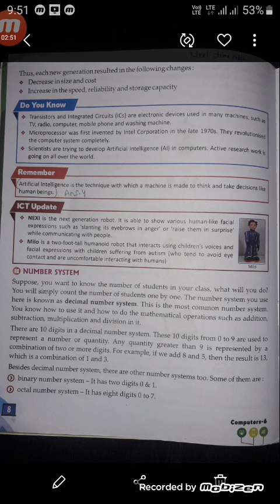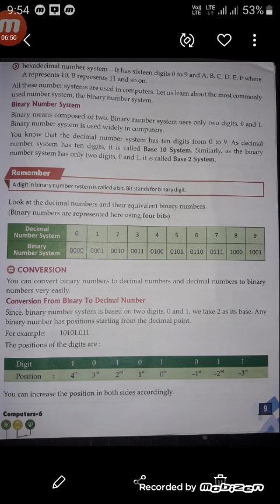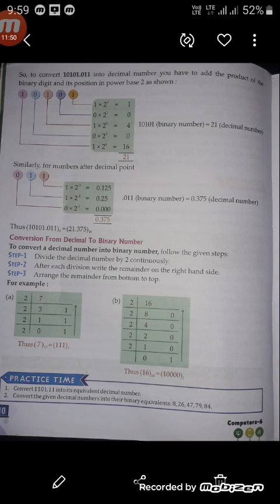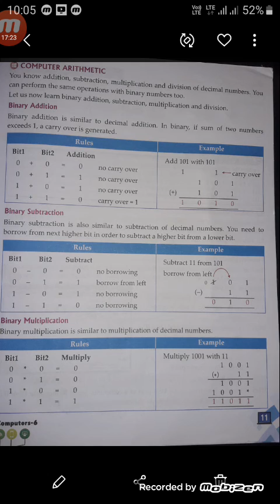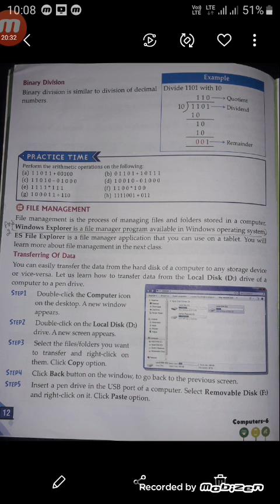Class-6 Sub-Computer LESSON-1 INTRODUCTION TO COMPUTER (PART-2)🖥